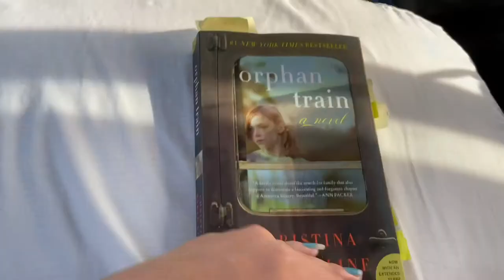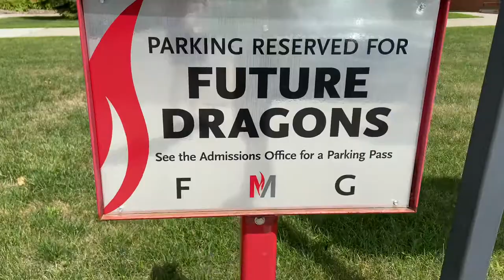Moorhead University Vlog- Covid Diaries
A tour of Moorhead State University, in Moorhead Minnesota. This is a Vlog, it’s fun, funny, informative, and has lots Vibes/asthetic. Hope you enjoy!
Sources I used for music 🎶